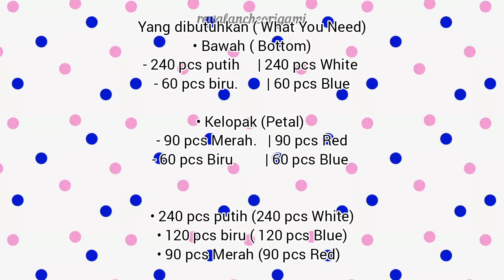Star Shape Vase 3D Origami Tutorial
Yang dibutuhkan ( What You Need)
• Bawah ( Bottom)
- 240 pcs putih     | 240 pcs White
- 60 pcs biru.        | 60 pcs Blue

• Kelopak (Petal)
- 90 pcs Merah.   | 90 pcs Red
- 60 pcs Biru         | 60 pcs Blue

Total
• 240 pcs putih (240 pcs White)
• 120 pcs biru ( 120 pcs Blue)
• 90 pcs Merah (90 pcs Red)

ravalanche origami 3D origami Tutorial